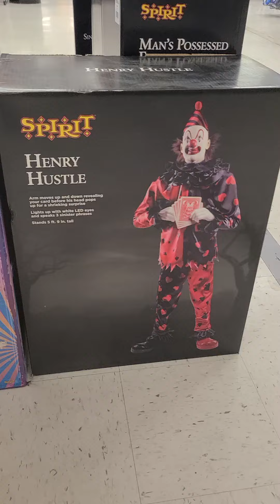Spirit Halloween 2022 with HENRY HUSTLE animatronic set up 😱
We found a 2022 Spirit Halloween outside of Chesapeake Beach MD that has HENRY HUSTLE set up and more for sale!

The 2022 Halloween season is here!  We hope to hit as many Spirit Halloween, Home Depot, Lowes, Big Lots and other stores to bring you a wide assortment of Halloween content to check out!  We will be doing walkthroughs, unboxing, demo, and just having lots of holiday fun!